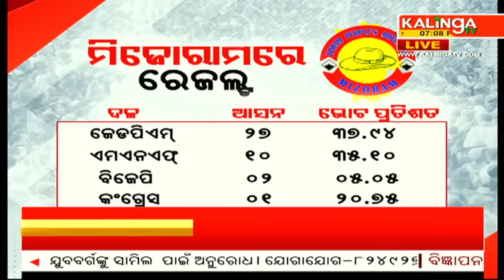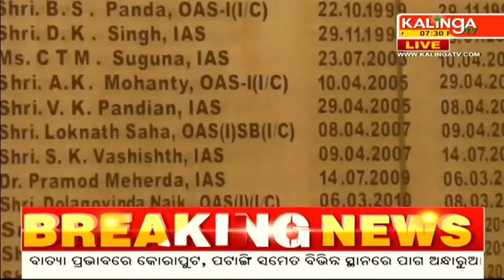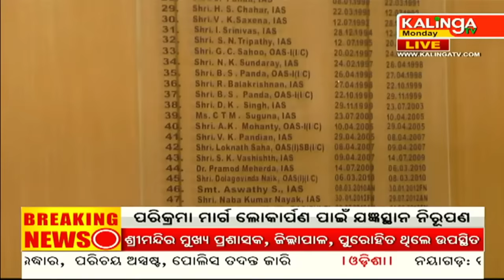ଆଜିର ଖବର || Ajira Khabar || 7 PM News Bulletin || 04 December 2023 || Kalinga TV